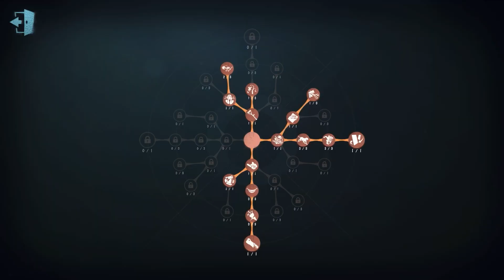#27 Aeroplanist | Pro Player | Leo's Memory | Identity V